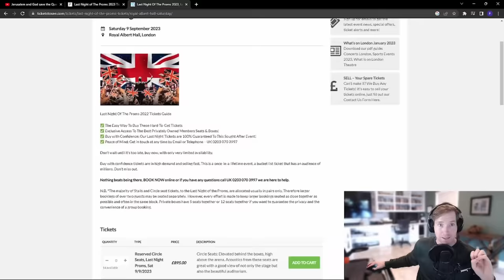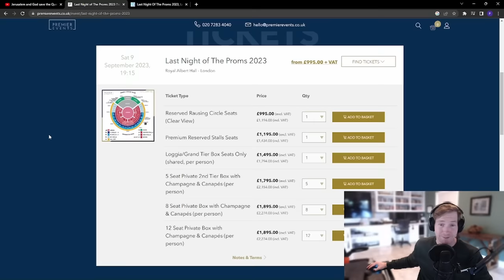Californian Reacts | Jerusalem and God save the Queen - Last night of the Proms 2012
‘Jerusalem’ takes its words from a poem by William Blake and is often put forward as an alternative English national anthem. But how well do you know its lyrics and history?

‘Jerusalem’ is a beautiful hymn by choral trailblazer Sir Hubert Parry, and a favorite for England’s national anthem.

‘And did those feet in ancient time’ – also the hymn’s first line, and alternate title – is a poem written by William Blake around 1808. Taken from the preface to his great work Milton: A Poem in Two Books, the poem was inspired by the legend that Jesus might have travelled, with Joseph of Arimathea, to England – to Glastonbury, to be precise.

According to its most common interpretation, Blake’s poem suggests that a visit from Jesus will create heaven in England, in contrast to the ‘dark Satanic Mills’ of the Industrial Revolution.

The tune to ‘Jerusalem’, written much later in 1917, was composed by Parry, who also wrote the choral favorite ‘I Was Glad’.

- Who wrote the hymn ‘Jerusalem’?
When ‘Jerusalem’ was included as a patriotic poem in a 1916 collection for a country at war, it immediately caught the eye of Parry – who was more than happy, at the suggestion of the Poet Laureate, Robert Bridges, to set it to music, calling it simply ‘Jerusalem’.

Parry had died just four years earlier, so this re-orchestration was Elgar’s way of paying tribute to his fellow composer.

‘Jerusalem’ tells of the legend that Jesus might have travelled to Glastonbury

- Lyrics to Jerusalem:
"And did those feet in ancient time
Walk upon England's mountains green?
And was the holy Lamb of God
On England's pleasant pastures seen?

And did the Countenance Divine
Shine forth upon our clouded hills?
And was Jerusalem builded here
Among these dark Satanic mills?

Bring me my bow of burning gold:
Bring me my arrows of desire:
Bring me my spear: O clouds unfold!
Bring me my chariot of fire.

I will not cease from mental fight,
Nor shall my sword sleep in my hand
Till we have built Jerusalem
In England's green and pleasant land."

- Is ‘Jerusalem’ England’s national anthem?
‘God Save the Queen’ is the national anthem for the UK, and it is often also used for England.

But ‘Jerusalem’ has become an unofficial second national anthem and is often used by England at sporting fixtures, such as the Commonwealth Games, where each of the home nations is represented separately.

It has become the official hymn of the English Cricket Board and is usually sung at both the Rugby League Challenge cup Final and the Super League final.